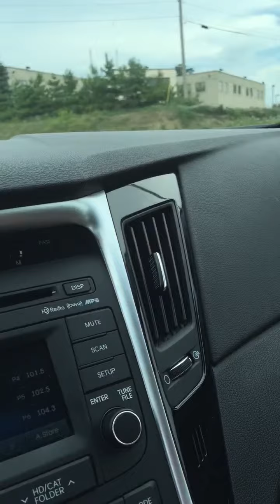Coming home from church & breakfast. .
Love you 💝